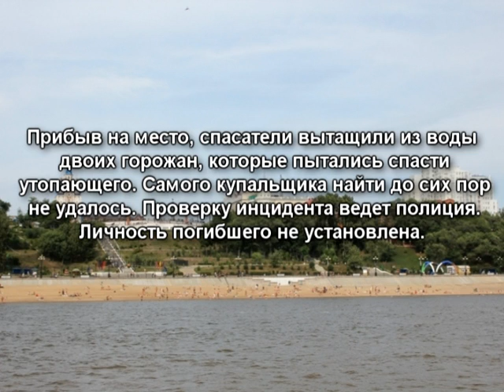Телеканал Амурск - На набережной Хабаровска утонул мужчина